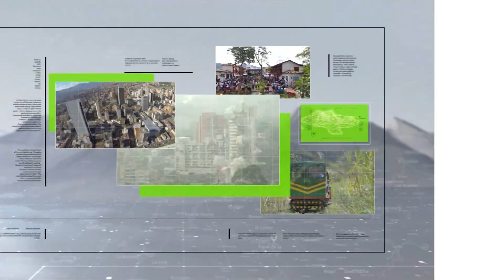Cómo identificar licor adulterado - Teleantioquia Noticias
Inició la Feria de las Flores, la cual tendrá 77 eventos oficiales y avanzará hasta el domingo 22 de agosto. Según las autoridades, serán días aprovechados para fabricar, distribuir y vender licor adulterado.